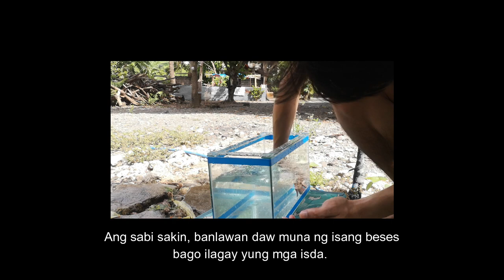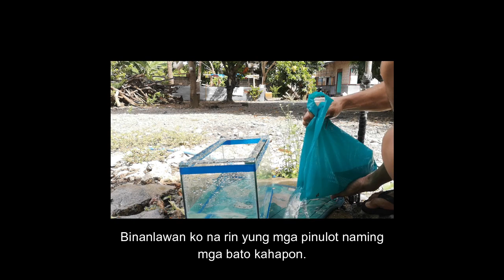nagalaga ng isa, during covid19, quarantine times, molly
Naisip ko mag-alaga ulit ng isda habang quarantine pa rin para may mapagkaabalahan. Padadamihin ko sila :) Nakapag alaga na ako da nung High School ako. Na-engganyo ako ng kaibigan ko na mag-alaga din. Madami syang alam sa pag-aalaga ng isda pero sa mga Molly, Guppy, at Betta Fighting Fish ako naging interesado. Gumawa pa ako ng lagoon noon kaso nung bumagyong Frank, nawala lahat ng isda ko. Lagpas tao ang tubig nun kaya malamang sa malamang, makakawala sa lagoon. Hahahaha. 😂